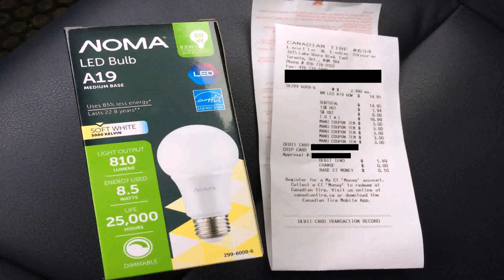Outdoor Patio String Lights Canadian Tire